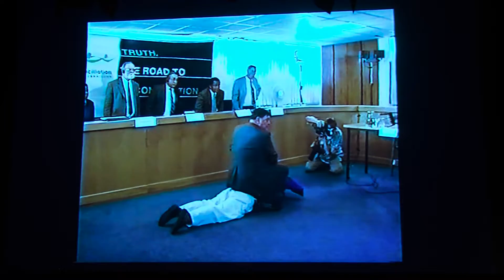David Piemer - Violence and Grief in Contemporary South African Theatre